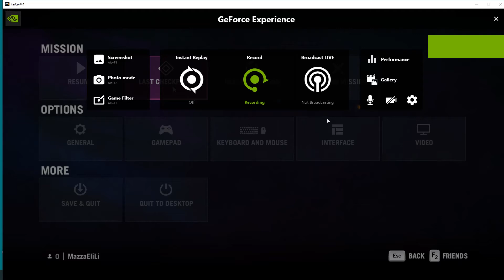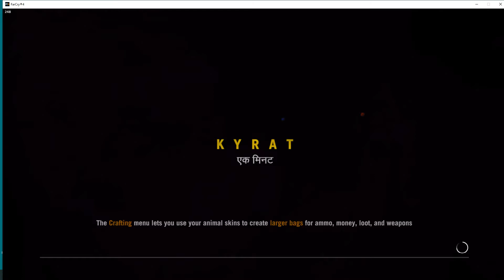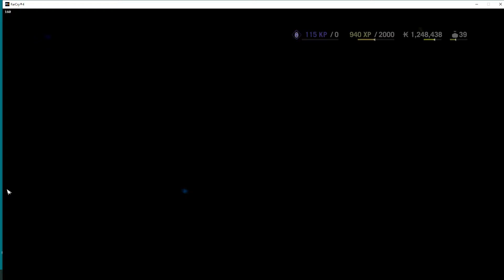FARCRY4HARD 2022 02 07 14 13 28 04 THE SYRINGE: MISSION - FROM THE LAST GROUND PATROL TO COMPLETE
KYRAT: MID - HIMALAYAS
THE SYRINGE: MISSION - FROM THE SNOW LEOPARDS
FROM THE LAST GROUND PATROL Ajay climbs up to the summit where the receipt is to be found.
1. Take the Wing Suit back down.
THE SYRINGE: MISSION complete
Ajay meets with the citizen & with the SHERPA again.
Ajay returns to SHANATH TRAINING GROUND.